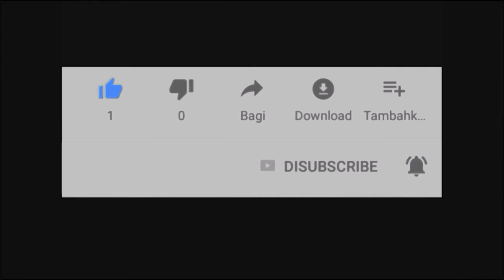FUEL PRICE HIKE: PROTESTERS AND JOURNALISTS ARRESTED IN LAGOS